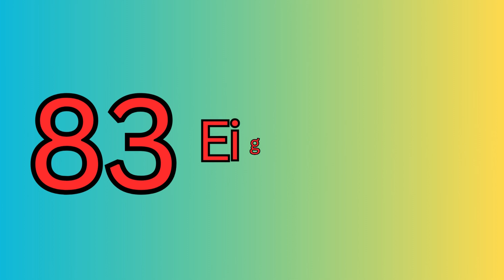Learn numbers 81 to 90 in English with spelling | @DAMInsight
Learn numbers 81 to 90 in English with spelling